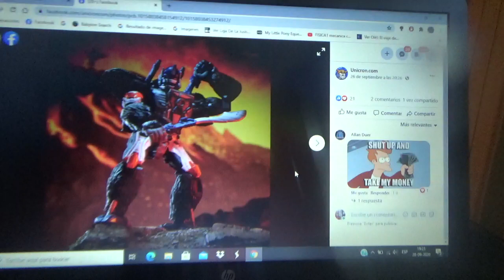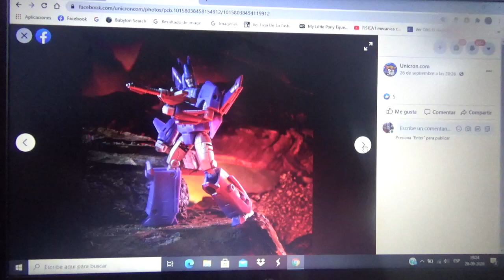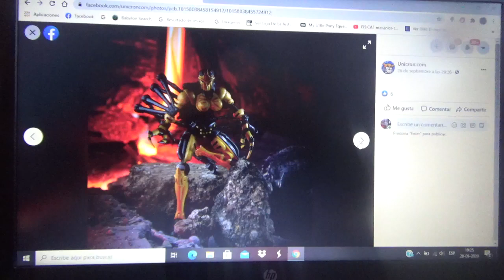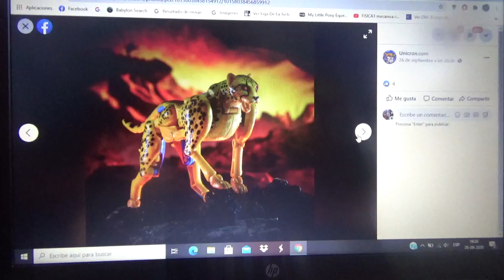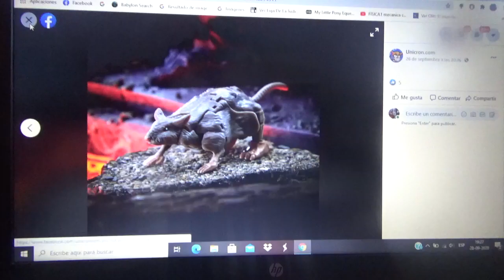Mas figuras nuevas de Transformers War for Cybertron Kingdom